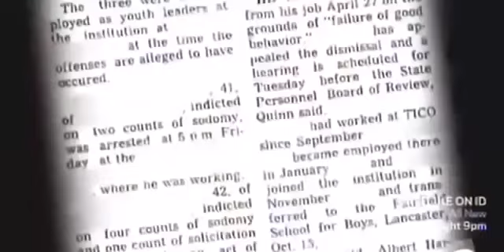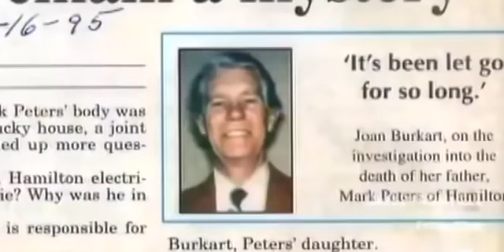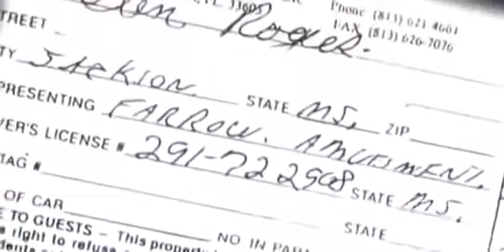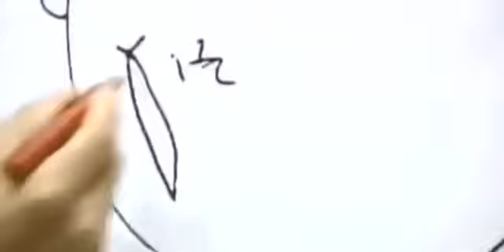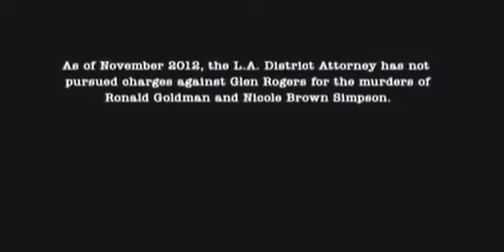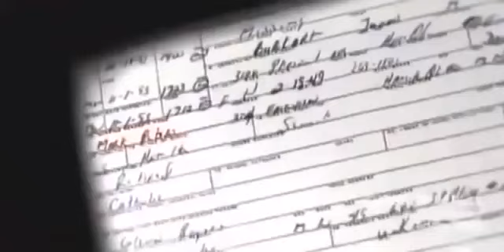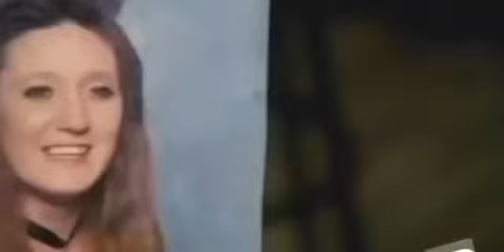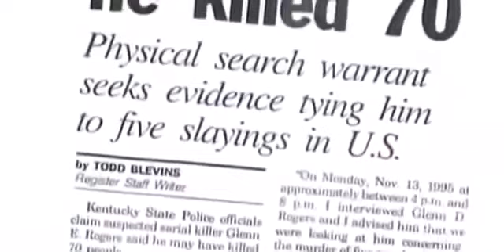Glen Rodgers - SERIAL KILLER Casanova Killer Cross Country Killer Documentary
Glen Edward Rogers (born July 15, 1962), also known as "The Cross Country Killer" or "The Casanova Killer", is an American serial killer. He was convicted of two murders and is a suspect in numerous others throughout the United States, including being mentioned, and considered by investigators in Los Angeles County, as a possible alternative suspect to O.J. Simpson in the murders of Nicole Brown Simpson and Ronald Goldman,